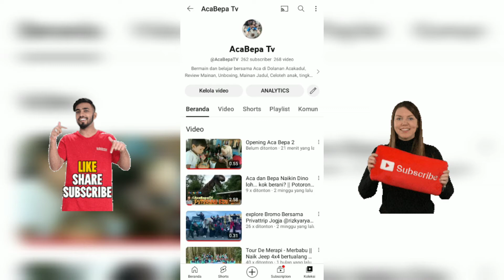Membuat Layangan Bali Bebean Merah Putih Hut RI ke 78. Merdeka...